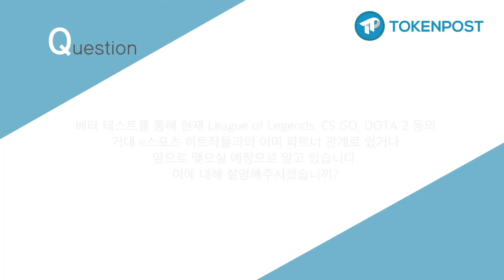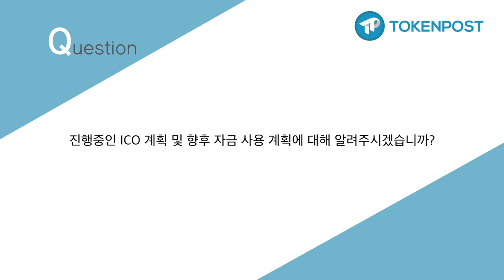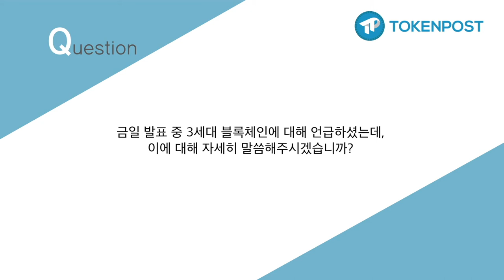[토큰포스트 인터뷰] Darren Kim, CEO of RankingBall (국문인터뷰)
We sat down for an interview with Darren Kim, CEO of RankingBall.

RankingBall is an innovative gaming platform that unlocks a new future for sports and esports, transforming fans from idle spectators to fully engaged participants. RankingBall has developed the first skill-based game using real-time data from live sports and esports events. This allows players to participate in RankingBall games while atching live matches, to have fun by competing with other players, and to earn rewards based on their performance. RankingBall’s user reward and loyalty program are unlike any other, as they are based on our blockchain ecosystem. With these features, we are ready to create a unique gaming platform and lead the world of sports and esports.